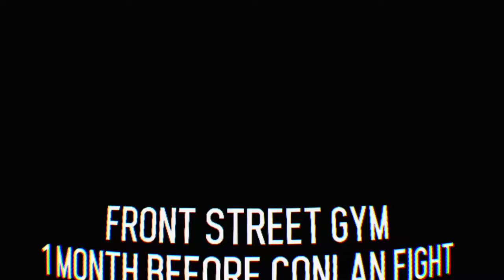Como miguel cotto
ElGranBetoo For You!